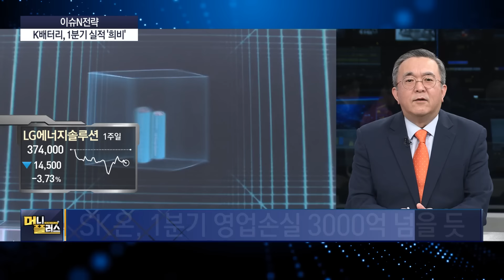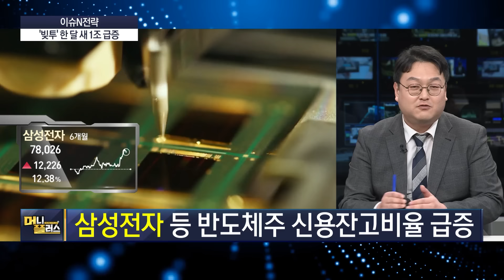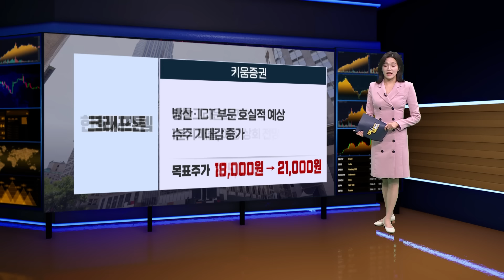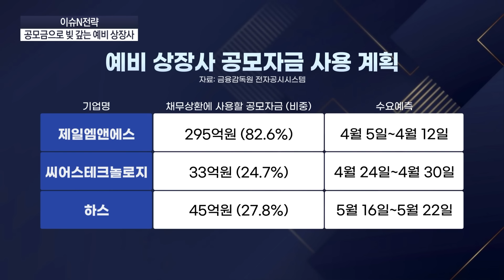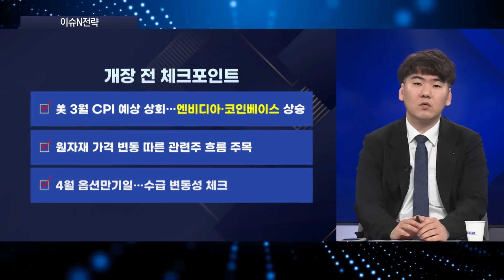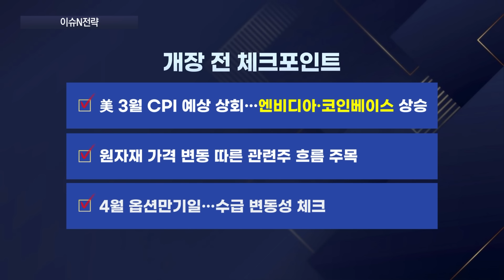K배터리 3사, 엇갈린 1분기 성적표ㅣ빚투 한 달 새 1조 급증…‘6개월만에 최고’ㅣ미용·의료기기주 '고속질주'ㅣ[이슈N전략]ㅣ머니플러스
■ 출연 :
나민호 야천투자연구소 소장
반종민 Prestige 경영전략연구소
하창완 헤르메스스탁 본부장
강석훈 신한투자증권 서울금융센터 PB

00:00 오프닝
00:17 K배터리, 1분기 실적 '희비'
02:46 '빚투' 한 달 새 1조 급증
05:57 미용·의료기기주 '고속질주'
09:01 LS 주가 '훨훨'
12:32 가장 빠른 리포트&공시
14:29 한숨 깊어지는 철강업계
17:00 하이브, 엔터사 첫 '대기업' 눈앞
20:59 공모금으로 빚 갚는 예비상장사
25:02 개장 전 체크포인트